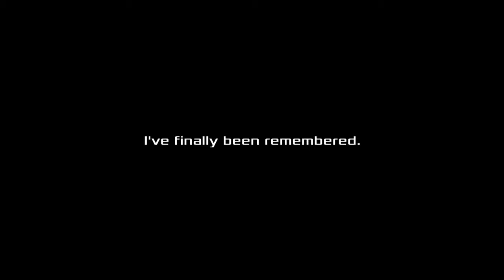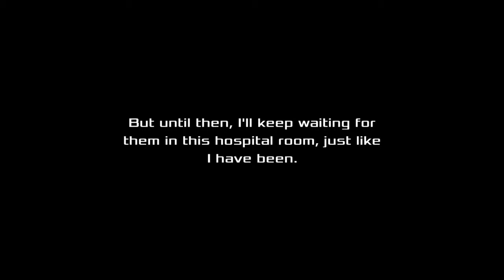Akiba's Beat - Playthrough Part 55